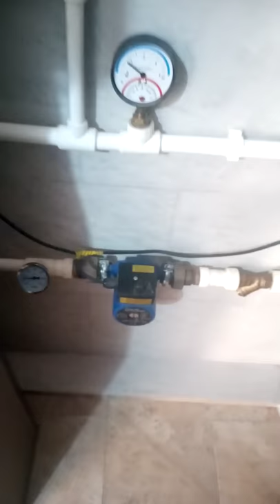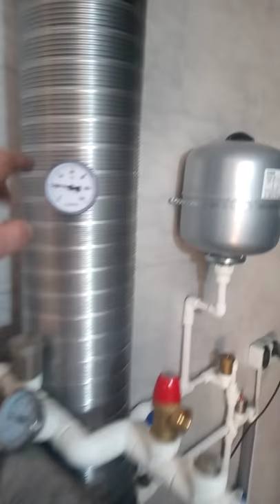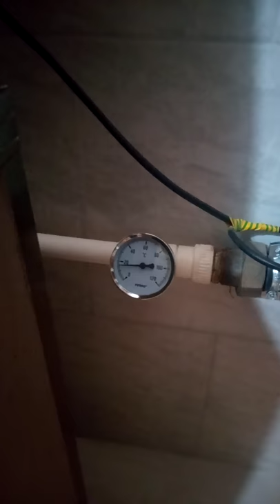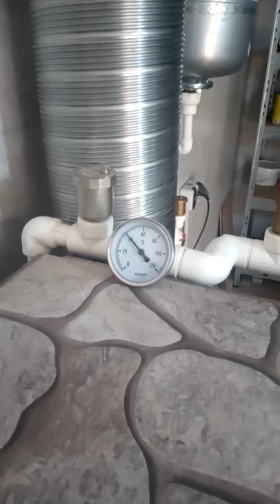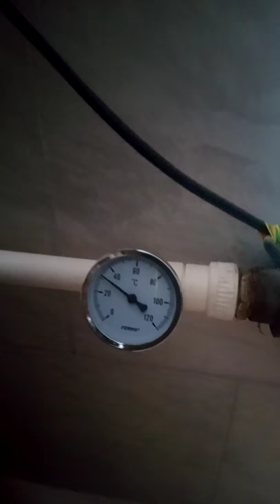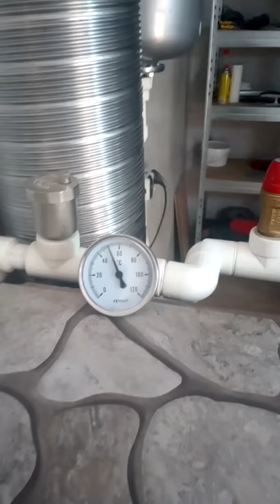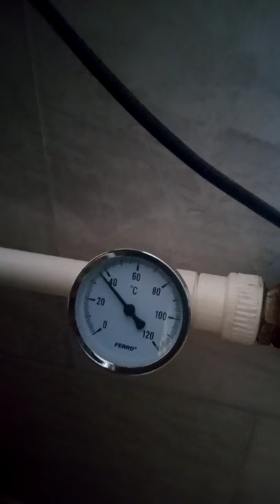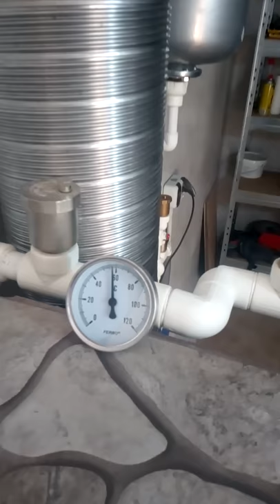fac focul cu peleți și explic câteva avantaje la centrala racheta.